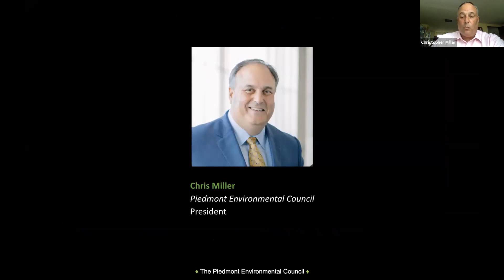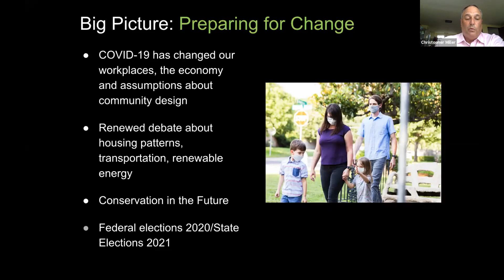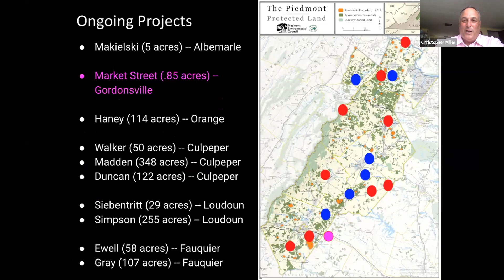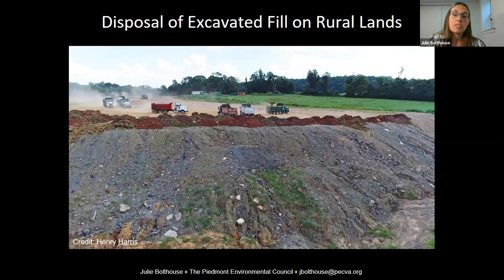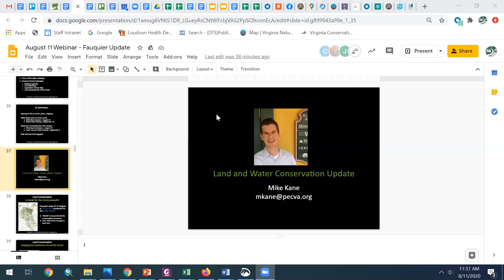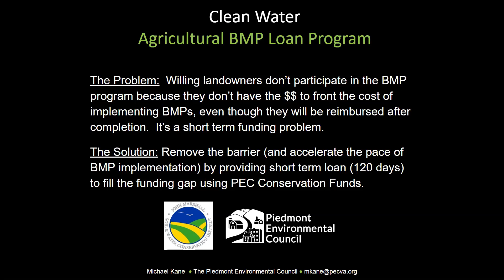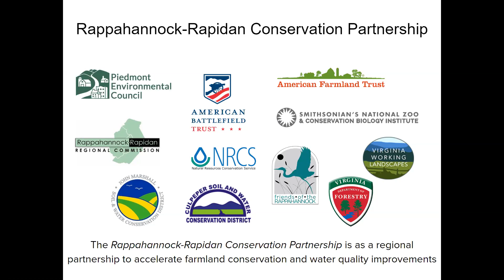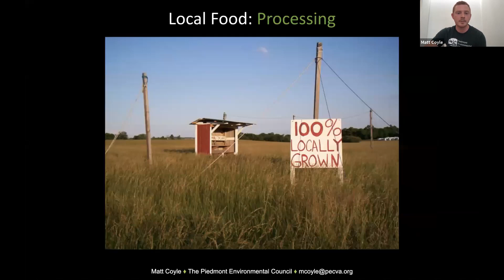Local Update for PEC Supporters in Fauquier County August 11, 2020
On August 11, Piedmont Environmental Council President, Chris Miller, and field staff held an online conversation about the current challenges and opportunities facing communities in Fauquier County.